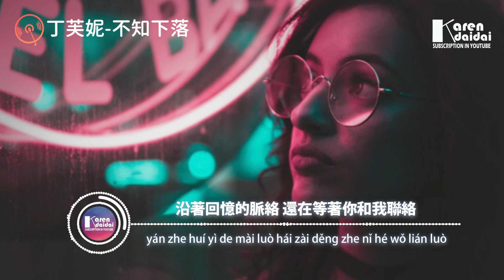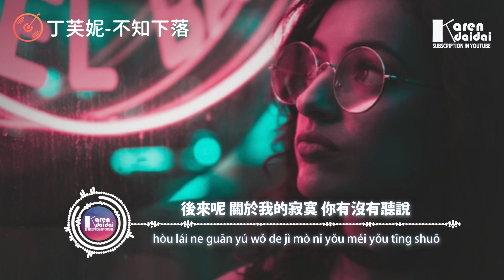丁芙妮 - 不知下落「後來關於我的寂寞，你有沒有聽說。」♪ KarenDaidai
我的快樂已經不知下落，在你走後漸漸沒了線索。
後來呢，關於我的寂寞，你有沒有聽說。

丁芙妮 - 不知下落「後來關於我的寂寞，你有沒有聽說。」
作詞：李天陽
作曲：李天陽
編曲：筱筱雨沐
混音：張鳴利
和聲：夏初安
監製：聶藝文
策劃：聶藝文
製作公司：Hikoon Music
OP：嗨庫文化

曾被你緊握的手 失落的躲在衣袖
還不如不曾擁有 你沒收 的溫柔
以為已經很成熟 手機響了還有期待念頭
說好還是朋友 卻沒有 再問候

我的快樂 已經不知下落
在你走後 漸漸沒了線索
沿著回憶的脈絡 還在等著你和我聯絡

向右向左 不如躲在角落
瞳孔失去了顏色 該怎麼復活

沿著回憶的脈絡

還在等著 你和我聯絡

沿著回憶的脈絡

瞳孔失去了顏色該怎麼復活

♫ 專輯簡介
    後來關於我的寂寞，你有沒有聽說。